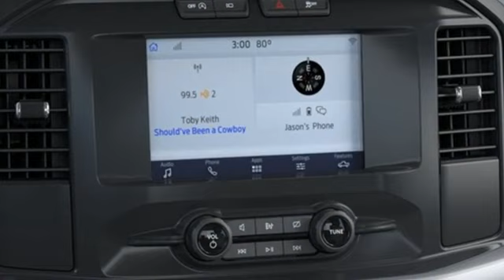New 2023 Ford F-150 Elizabeth City, NC 8FF79608 - SOLD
Year: 2023
Make: Ford
Model: F-150
Trim: XL
Engine: 3.5L V6 EcoBoost
Transmission: 10-Speed Automatic
Color: White
Interior: Slate
Stock #: 8FF79608
VIN: 1FTFX1E85PKF79608

Address:
1310 N Road Street (Business Route 17)